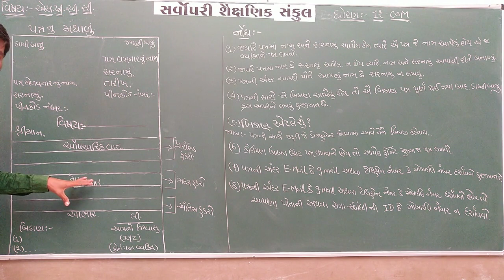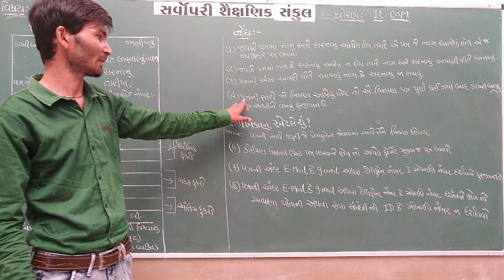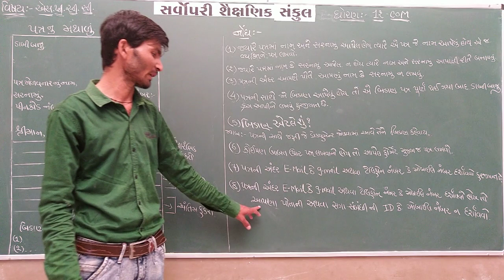Std 12 Com | S.P.C.C. | Letter Heading